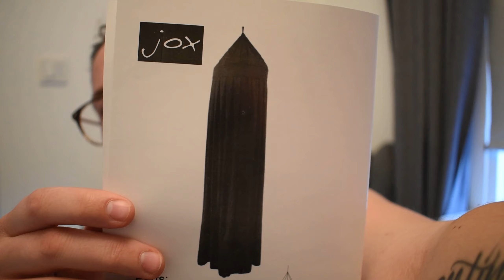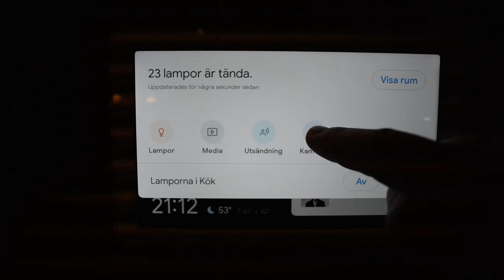Vecka 32 - Tvätta bebiskläder och montering av sänghimmel